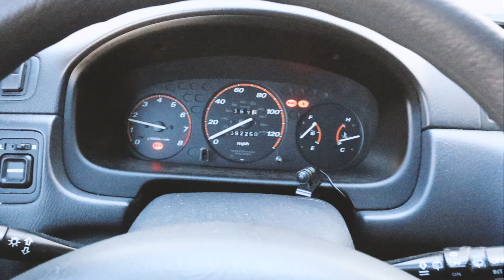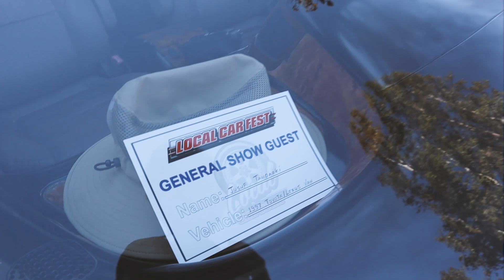SUPERCHARGED BAGGED VIP MINI VAN (TOYOTA PREVIA)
Hello YouTube, very special upload here. But this is my dad's bagged VIP Toyota Previa. Been in storage for the longest time but it is now coming out and can now hopefully attend some meets/shows. Hope you guys enjoyed this video as much as I did editing it!